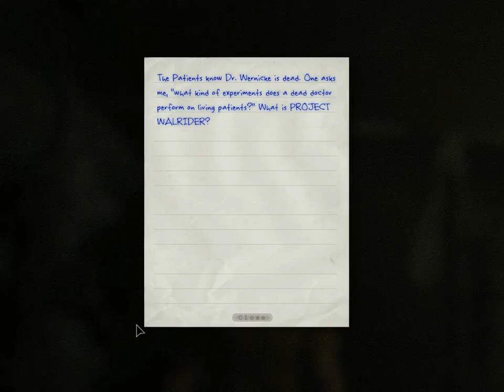Let's Play Outlast [7] - Fecal Follies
Fun with poo, Chris Walker and swimming through the sewers!